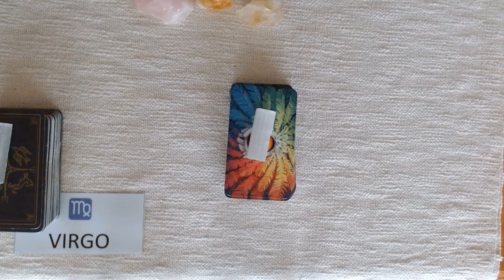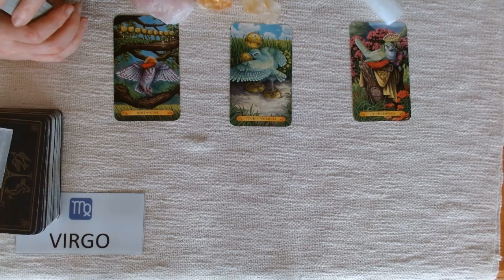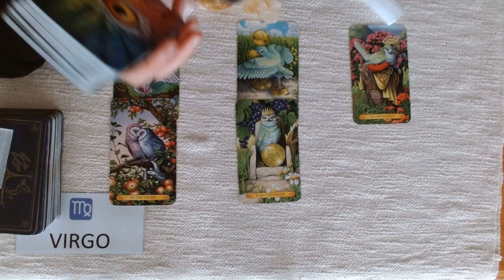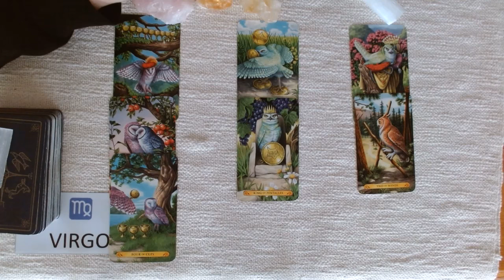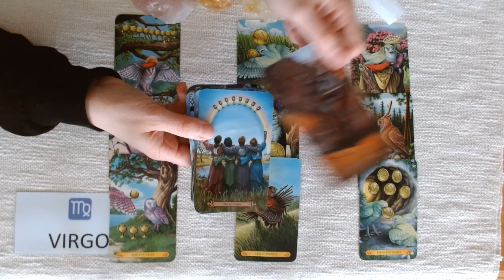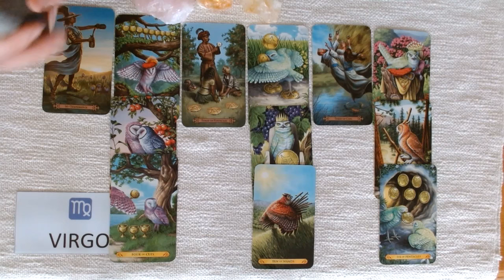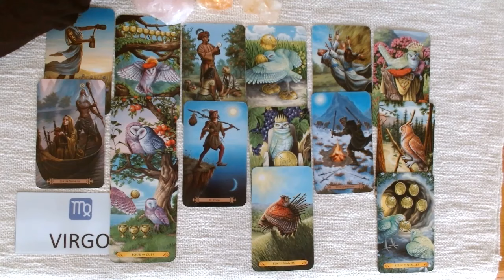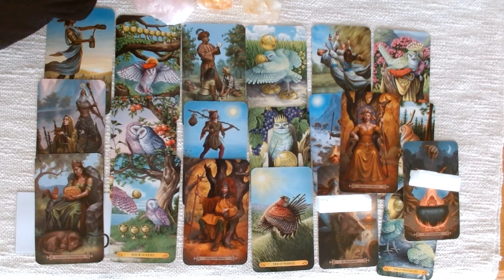VIRGO LOVE TAROT ♍️ SOMEONE WANTS TO COME BACK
💘HI VIRGO AND WELCOME TO YOUR GENERAL TAROT READING 💘

*Lifetime access!
*100% online!
*No deadlines - completely self-paced!
*Downloadable workbooks!

❤️❤️❤️COMING SOON! ❤️❤️❤️